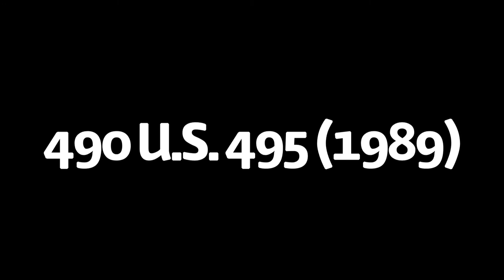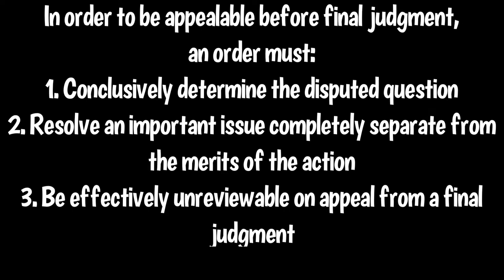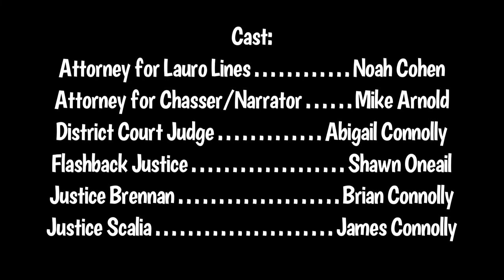Lauro Lines v. Chasser